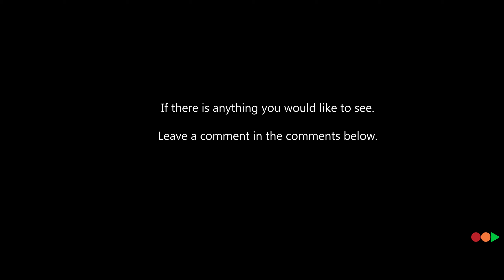MAiN STORY MiSSiONS GTA5 - STOLEN WALLET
GTA V - Main Missions - Stolen Wallet - See the mission as we play through.  See the good, the bad and the ugly.  It's all about the gameplay.